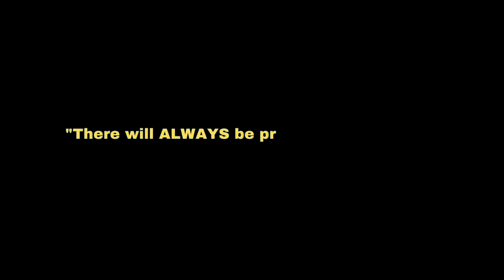Ace GAHD - PEACE LILY (Official Music Video)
Official music video for "PEACE LILY'"

♠ Keep your Feng Shui around good energy! Maintain your cool! Remain PRESENT! REMEMBER: No storm lasts forever. ♠

Webpage: acegahd.start.page

Produced by Ace GAHD